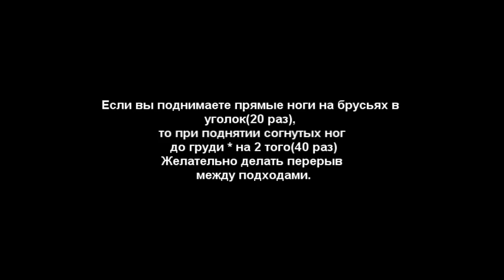Школа Подкачки *Пресс*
В этом видео уроке мы расскажем вам как накачать пресс и косые мышцы пресса.